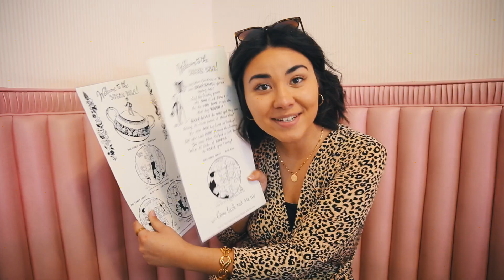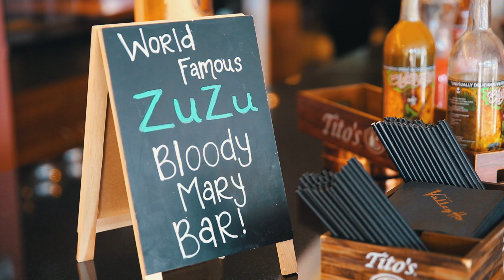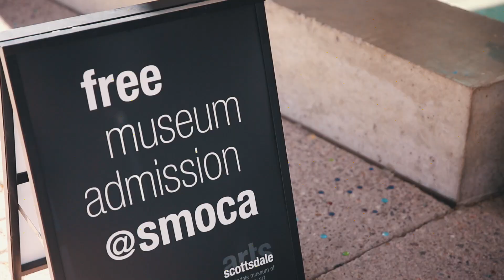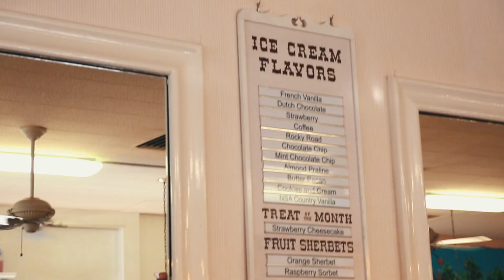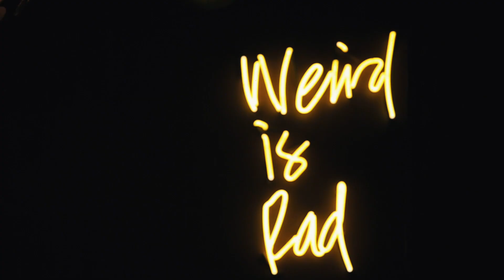Scottsdale Travel Guide | Locationship, Episode 4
Take a trip with me to Scottsdale, Arizona! It’s the only city where you can go from two-step dancing at a parade to hot air ballooning over the desert in a matter of hours.

With gorgeous resorts, dining, shopping and nightlife, Scottsdale is the definition of a vacation getaway! It sits in the middle of the beautiful Sonoran Desert, making it the perfect place for hiking or a hot air balloon ride at sunrise. I traveled to the city for 24 hours to find the local gems and hot spots by talking to the people who know it best!

ABOUT LOCATIONSHIP:

Locationship is my spontaneous journey to cities around the world! Instead of sticking to a boring travel guide, I track down the locals to write it for me. Whatever they recommend, I go do! It's a hybrid of storytelling, travel and culture that reveals a city through the lens of the people who call it home.

A city’s story starts with its people, so strike up a conversation and connect with others! It’ll make your trip all the more special.

Keep exploring!
Chloe